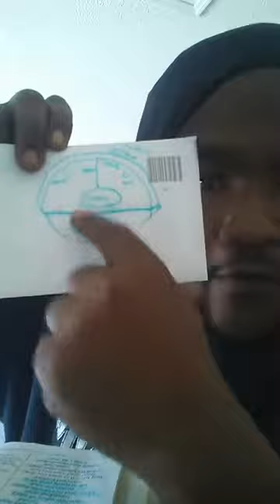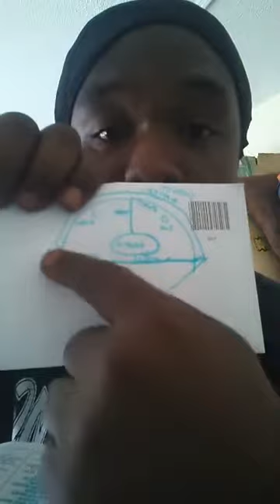"NASA'S NAGAHESH DECEPTION"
2018 PROPHETIC WORD FACEBOOK HAS PROOF @hamashiachproductionz3022  FACEBOOK/B.C.@YAHSHUAH12TRIBES